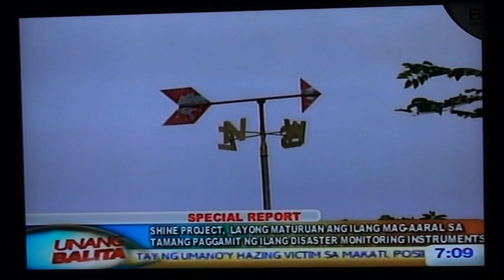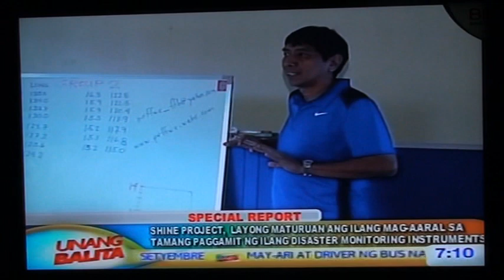SHINE in Bulacan Province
School Hydorlogical Information Network (SHINE) in the province of Bulacan - a joint undertaking by the PDMO-Bulacan and the PRFFWC; other entities concerned: Bulacan DepEd and 9 secondary schools within the province.